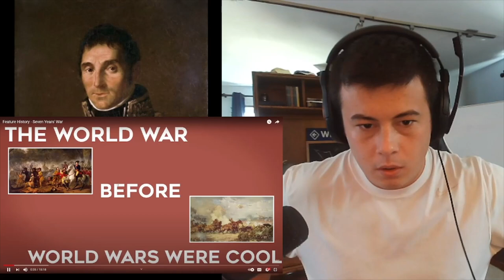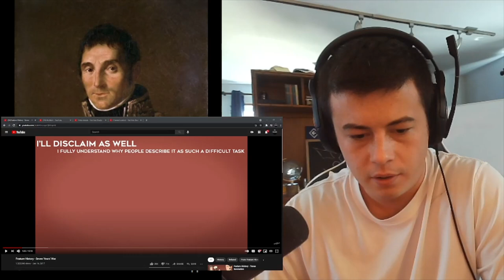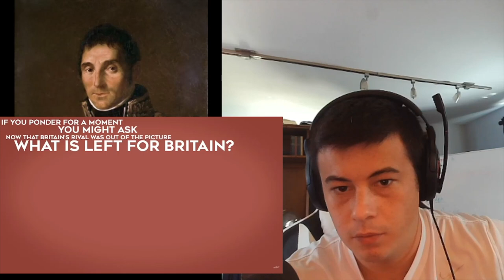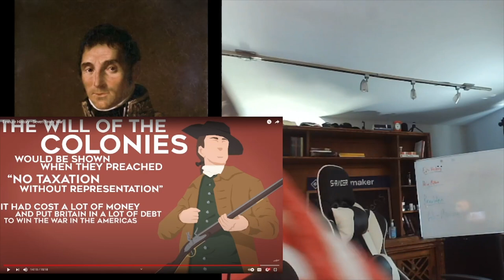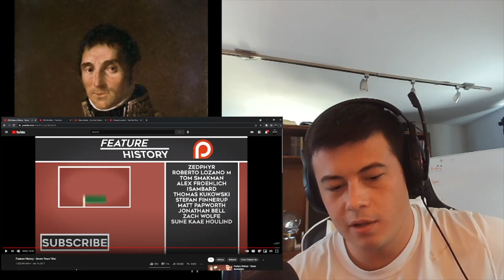American Reacts to Seven Years War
This is one of those wars that, although fought centuries ago, undoubtedly has consequences that resonate today or at least laid the path for the next 100 years of warfare

American from the northeast (New England) and I want learn as much as I can about world history so keep recommending videos in the comments and don't forget to join my discord and follow me on TikTok!